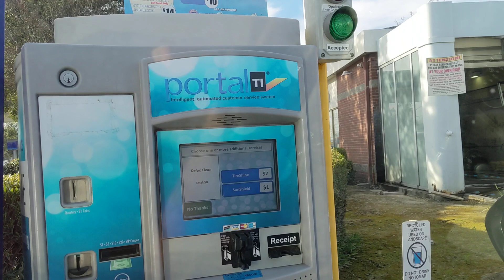3.2.21 this is us not taking a break from the car wash